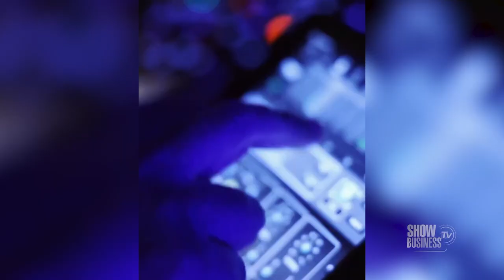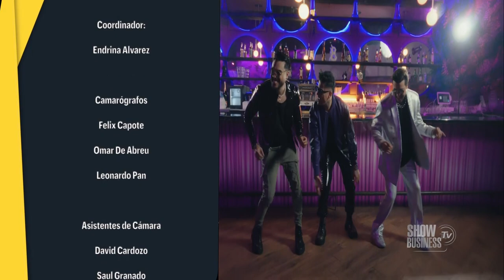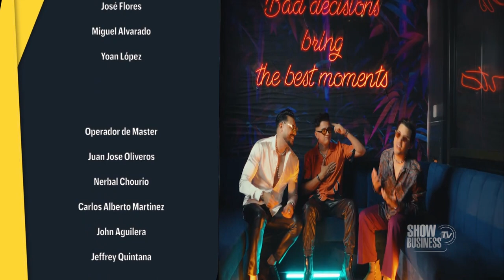Entrevista a JUAN MIGUEL para Show Business Venezuela